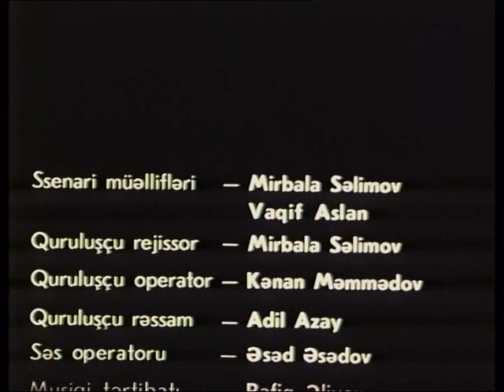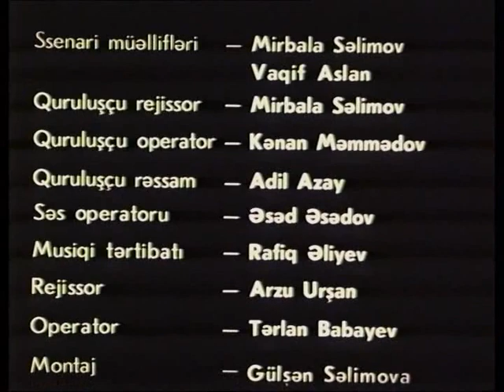НЕВЕСТА ОГНЯ. АЗЕРБАЙДЖАН-ФИЛЬМ ( 2002 )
Режиссёр-постановщик - Мирбала Салимли
Авторы сценария – Мирбала Салимли
                                      Вагиф Аслан
Оператор-постановщик - Кянан Мамедов
Художник-постановщик - Адиль Азай
Монтаж – Гюльшан Салимова
Директор картины - Ариф Сафаров

ст. «Дебют», «Азербайджанфильм», 2002г.